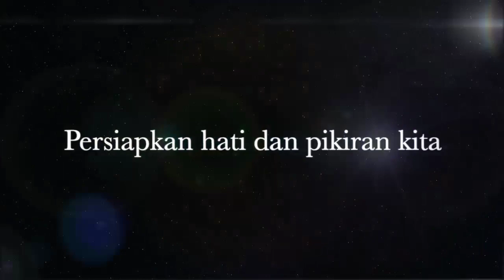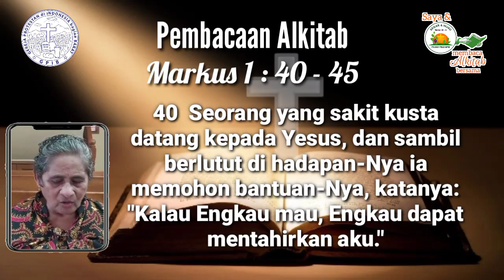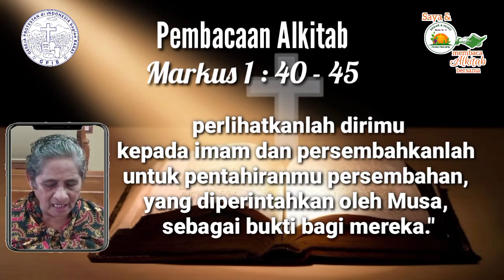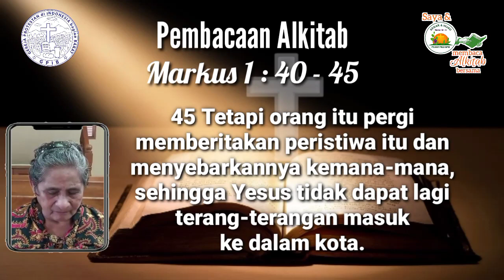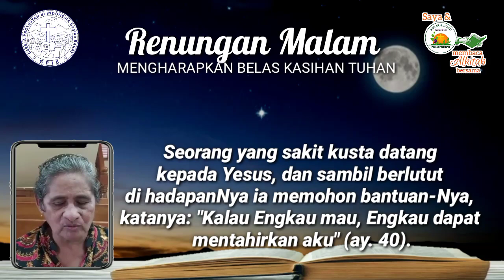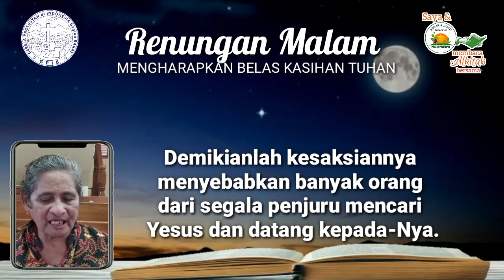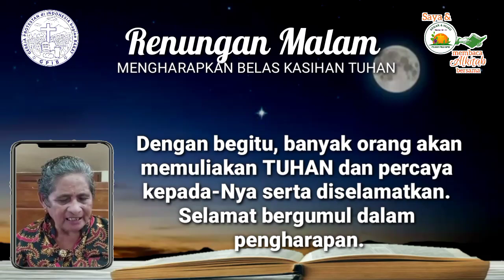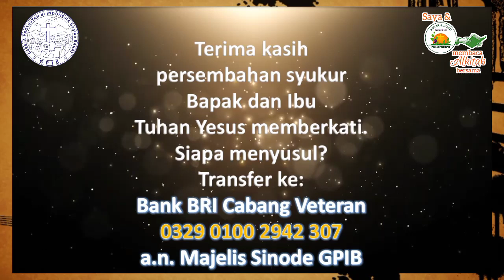Saya dan PKLU GPIB Membaca Alkitab Bersama, Jumat malam, 10 Maret 2023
"MENGHARAPKAN BELAS KASIHAN TUHAN"

Pembaca:  Ibu Merry Waas - Manuputty, GPIB Immanuel, Bekasi, Jawa Barat

Nyanyian:  GB 244
Vokal:  Yanti